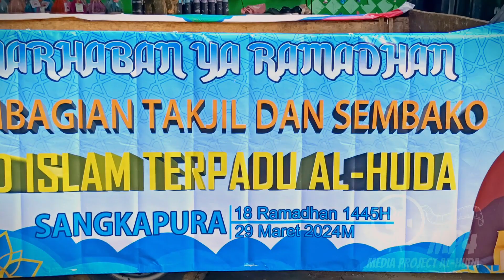Al Huda Peduli_Pembagian Bantuan Kepada Korban Bencana Gempa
Terima kasih kepada para dermawan yang sudah memberikan bantuan donasi untuk di salurkan kepada para korban bencana gempa di pulau bawean, semoga diberikan balasan yang berlimpah oleh Allah SWT sekolahinternasional alhuda peduli